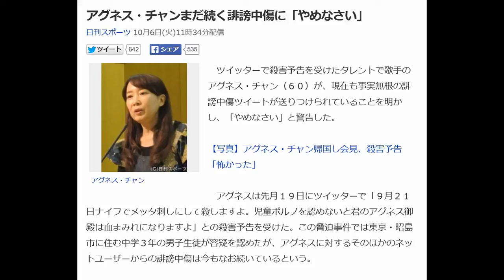アグネス・チャンまだ続く誹謗中傷に「やめなさい」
皆様に私管理人から無料プレゼントを用意しました

ツイッターで殺害予告を受けたタレントで歌手のアグネス・チャン（６０）が、現在も事実無根の誹謗中傷ツイートが送りつけられていることを明かし、「やめなさい」と警告した。

児童ポルノを認めないと君のアグネス御殿は血まみれになりますよ」との殺害予告を受けた。この脅迫事件では東京・昭島市に住む中学３年の男子生徒が容疑を認めたが、アグネスに対するそのほかのネットユーザーからの誹謗中傷は今もなお続いているという。

 　アグネスは５日夜、英文で「ネット上で嘘と憎しみを広めている人達は、自身を恥じているべきである。他のものを損ねるのはやめなさい」と心ないユーザーに警告した。

 　フォロワーからの励ましを受け、アグネスは感謝するとともに、「私の元にヘイトスピーチ的事実無根な誹謗中傷のツイートは毎日届きます」と明かし、「嘘な書き込みを止める方法は見つからないが、信じない事を願います」とつづった。

グッドデザイン賞受賞の「ブラタモリ」、鉄道ファン・タモリの原点へ

アグネスチャン　豪邸
アグネスチャン　嫌い
アグネスチャン　反日
アグネスチャン　息子
アグネスチャン　乳がん
アグネスチャン　脅迫
アグネスチャン　ユニセフ